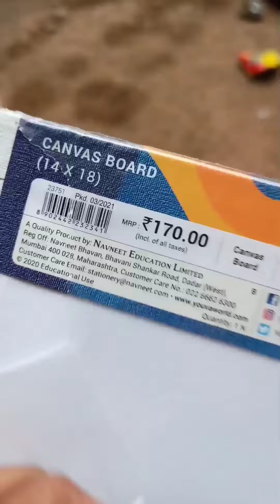how to draw a Sivaji Maharaj